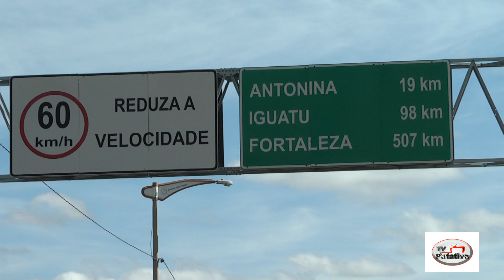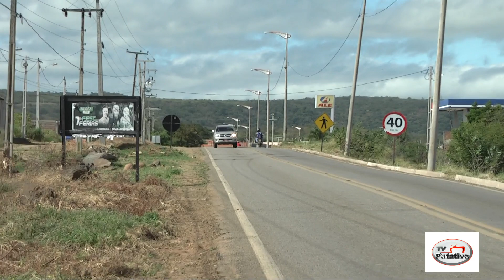TRANSPORTE COLETIVO GRATUITO EM ASSARÉ UM SONHO DA POPULÇAÕ